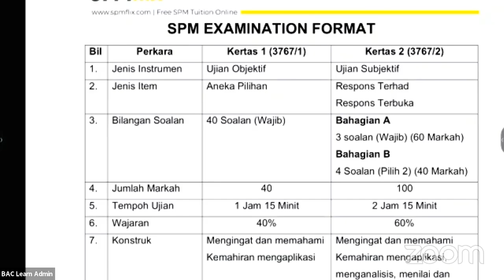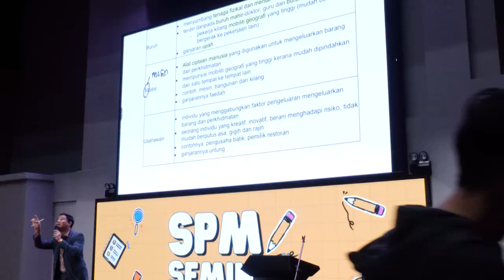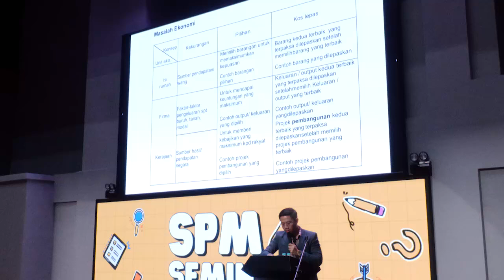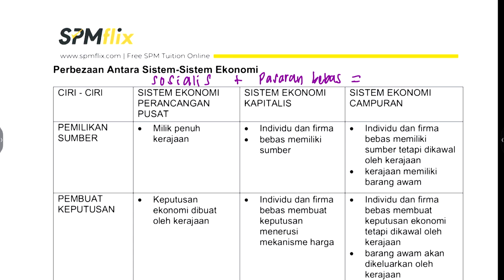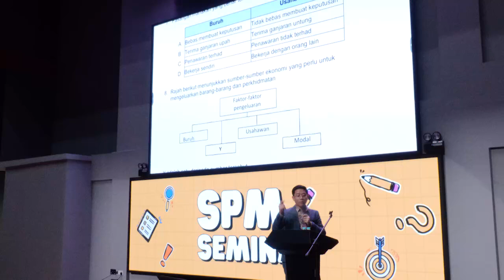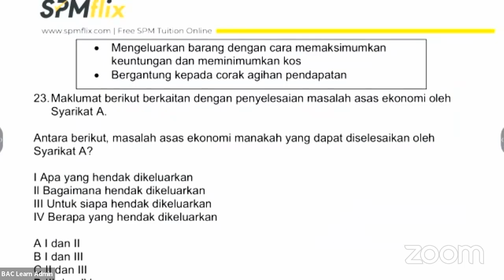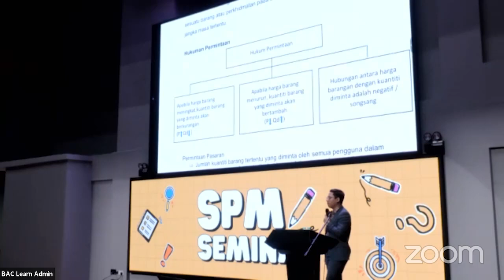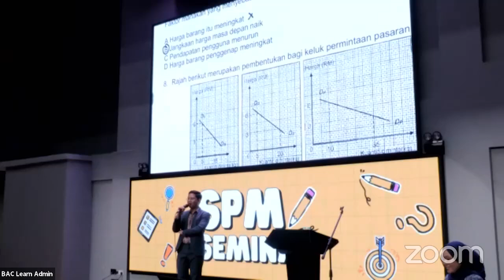SPM Seminar 2023/2024: Economy with Cikgu Faiz